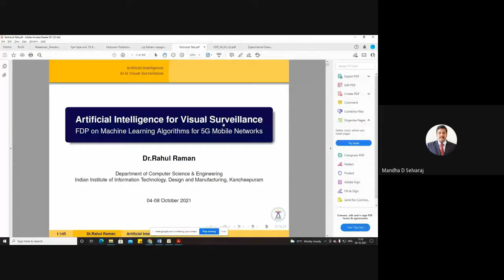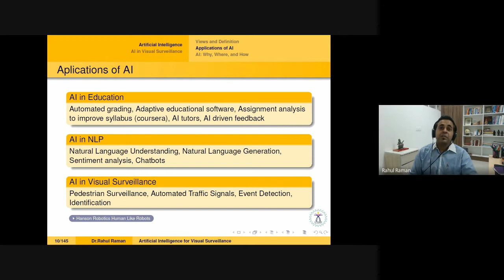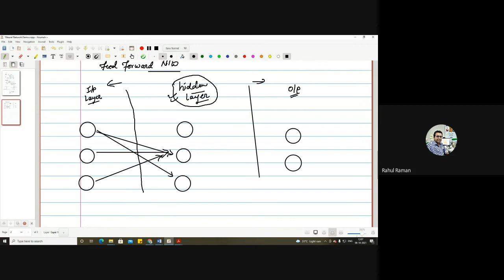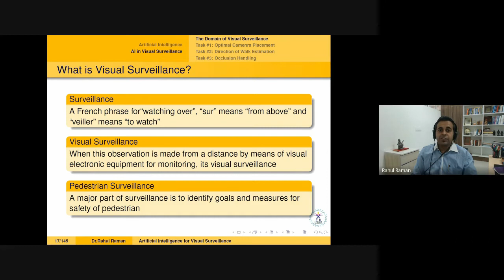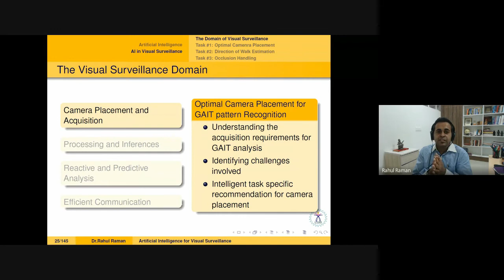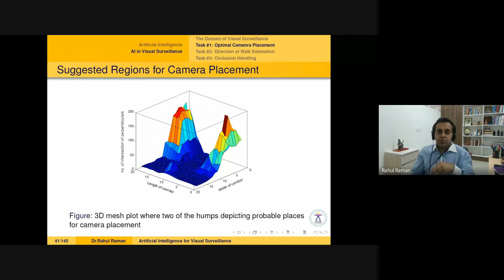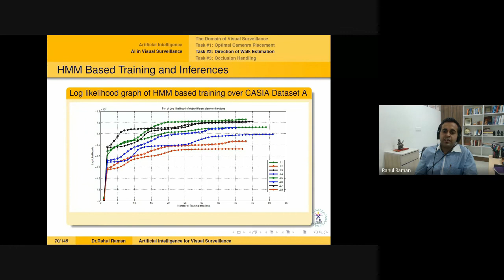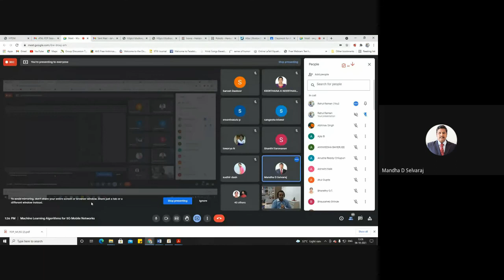Artificial Intelligence for Visual Surveillance by Prof.Rahul Raman | ATAL FDP | Session 8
Artificial Intelligence for Visual Surveillance by Prof.Rahul Raman | ATAL FDP | Session 8 | Machine Learning Algorithm for 5G mobile networks | Dr.M.D.Selvaraj